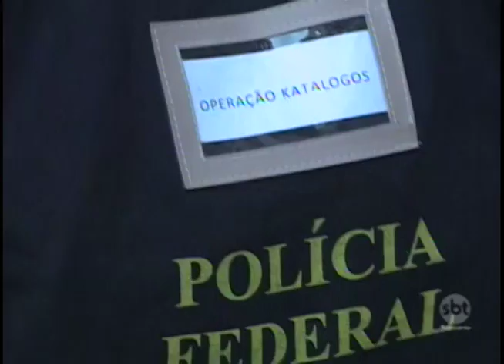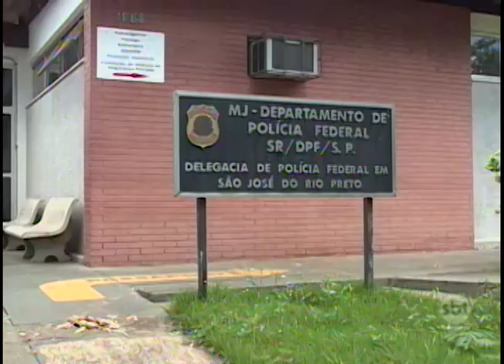Rio Preto: Presidente da Câmara é investigado por suposto crime de compra de votos